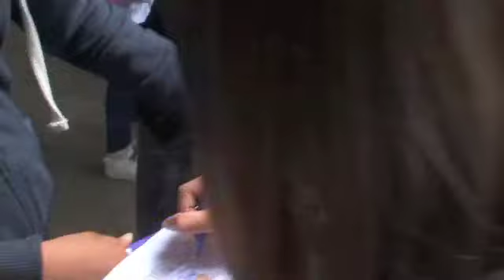Parrocchia San Timoteo - Camposcuola 2014 Sesto Giorno - "San Francesco", Lago Laceno (AV)